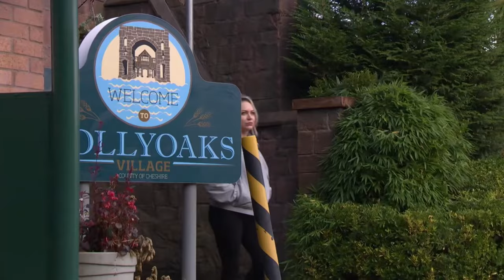Hollyoaks: Marie arrives in the Village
Rita Simons arrives in hollyoaks